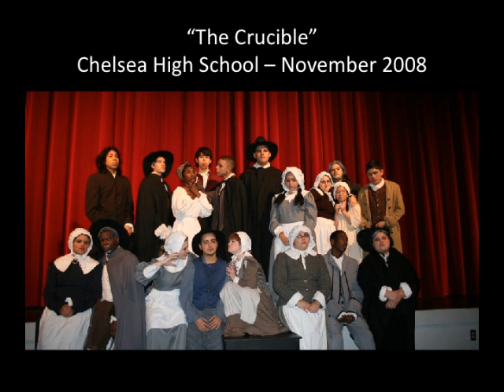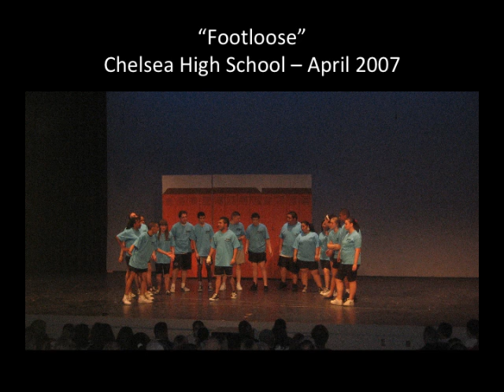A Czarnowski Artistic Portfolio to MOVIE